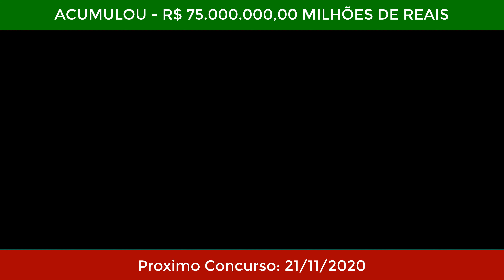🍀 Resultado da Mega-Sena 2319 - QUARTA-FEIRA 18/11/2020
Sorteio mega-sena 2319 - Como ganhar na mega sena;
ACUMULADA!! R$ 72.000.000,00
R$ 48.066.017,78 de REAIS!!! APOSTE!
Sentimento Milionário para ganhar na mega sena
@megadehoje Link de acesso na bio, resultados e palpites, acesse;